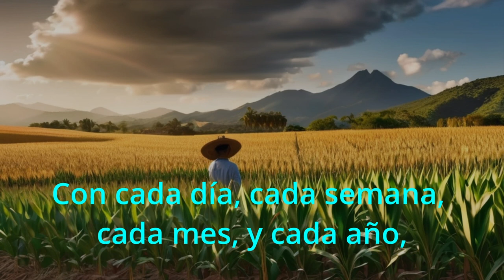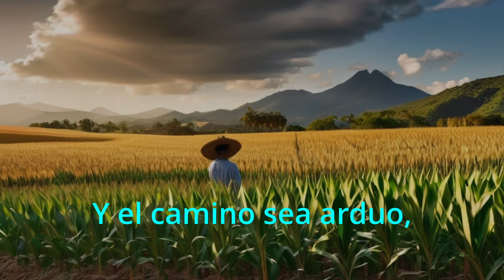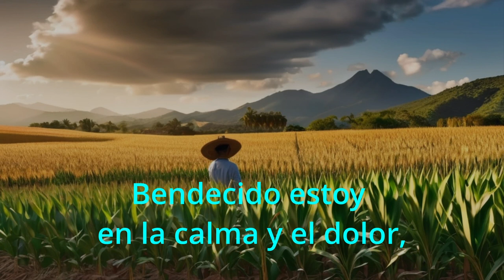Bendecido-Video de Letra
Una canción cristiana contemporánea escrita por Tim Atterberry. Como escritor, Tim escribe muchas canciones cristianas diferentes. Esta representa una de las canciones diseñadas con un sonido de Ritmo cumbia, como un prompt en Suno. La voz principal es un clon entrenado por IA. El diseño de la portada fue hecho con Canva y Styler. Tiene sus artefactos y coros de fondo creados, pero lo hace asequible y posible para demostrar su habilidad de composición al mundo.